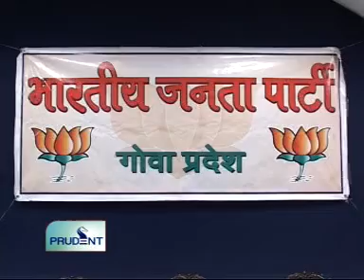Goa News Prudent Media February 5th 2011 seg 1